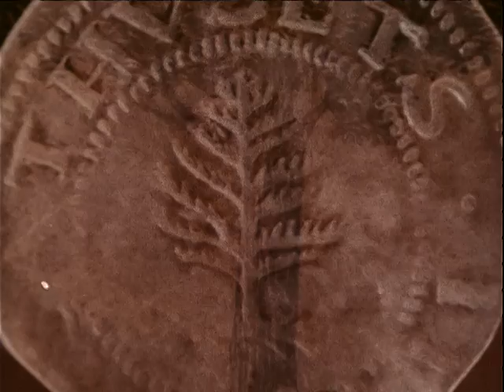Smokey Bear Fire Prevention, ca. 1970 - ca. 1985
Creator: Department of Agriculture. Forest Service. (07/01/1905 - ) (Most Recent)

Series : Forest Service Public Information Films and Public Service Announcements, compiled 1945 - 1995

Record Group 95: Records of the Forest Service, 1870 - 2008

Scope & Content: This film contains Smokey Bear fire prevention public service announcements. In "Trapped", John Wayne, states, "This is what a forest fire looks like through an animal's eyes." It shows various scenes of forest fires blazing at night. The phrase: "Please help prevent forest fires" appears on the screen. In "Match" a flower, then a pine sapling emerge from the ground in a forest and begin to grow larger. Next a match emerges from the ground and ignites. The sounds of birds chirping and a piano playing are in the background. A narrator cautions: "A lot of things can come to life in the forest. Don't let fire be one of them." The PSA "Great Americans" begins with a narrator saying, "On this our country's two-hundredth birthday, thanks to those who help make America great." As the narrator says this, drawings of George Washington, Benjamin Franklin, Abraham Lincoln, and finally Smokey Bear appear on the screen. In the fourth PSA a young girl states, "Smokey Bear works very hard in the forest, but he needs our help. Only you can prevent forest fires." The fifth PSA consists of a dramatic poem reading. In a classroom, three young girls recite a poem thanking America and Smokey Bear for the trees. In "Forest Fire Prevention" the camera starts at the base of a pine tree and begins to move slowly up. Excerpts of famous speeches and announcements, such as the Gettysburg address, the radio announcement about the bombing of Pearl Harbor and John F. Kennedy saying "ask not what your country can do for you" are chronologically played as the camera pans upward. A narrator states, "In the time it takes to grow a tree you can grow a country." After reaching the tree's top, the camera drops rapidly down to focus on a match burning in pine needles at the base of the tree. The words: only you can prevent forest fires, appear on the screen. The final PSA, "Liberty Tree", illustrates the roles trees have played in the history of the United States from the raw materials to make wagons, rifles, canoes, and railroad ties, to famous nicknames like Old Hickory. The narrator cautions the viewer to be careful with fire, "Because a country without its forests is a country without its future."

Use Restriction: Some or all of this material may be restricted by copyright or other intellectual property restrictions. The use and reproduction of the Smokey Bear symbol is restricted by Public Law 82-359, as amended by P.L. 93-318, Title 18 U.S.C. 711, and 36 CFR 271.